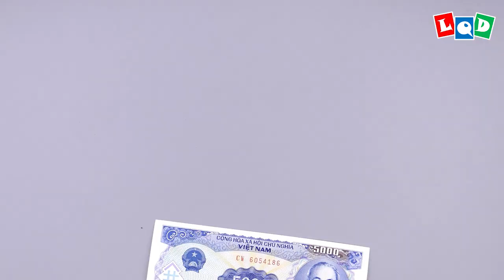Mega size models - LQD Money Origami